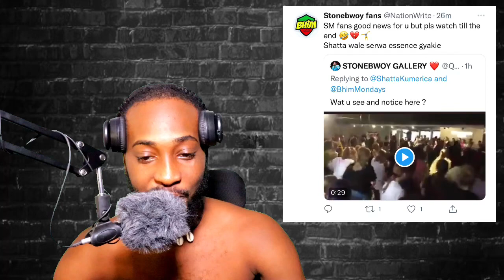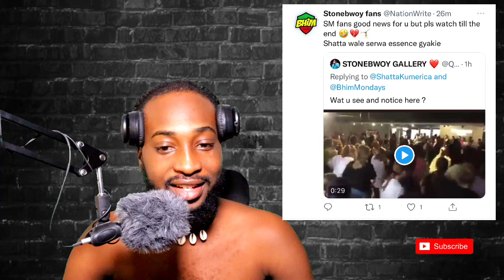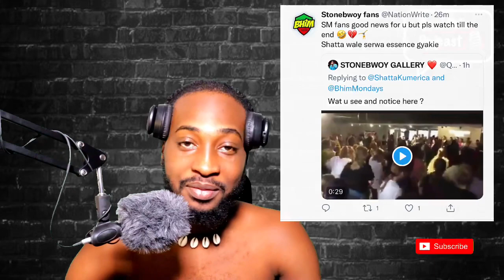Stonebwoy Fans BLASTS Shatta Wale For Trending Twitter Video